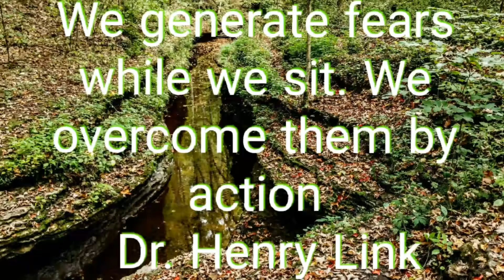Monday Motivation Ep 3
The hopes of this short video is to inspire and give encouragement for the beginning of a new week.